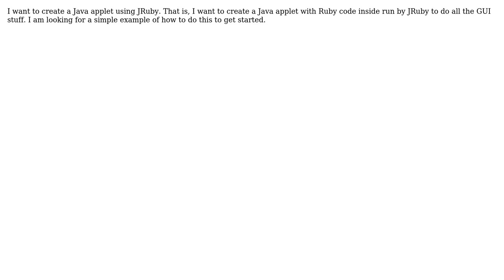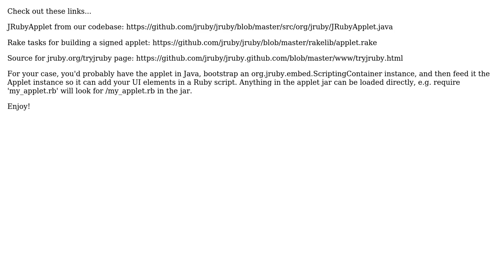How do you create a Java applet using JRuby? (2 Solutions!!)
How do you create a Java applet using JRuby?

With thanks & praise to God, and with thanks to the many people who have made this project possible! | Content (except music & images) licensed under CC BY-SA | Music | Images & others | With thanks to user tddtrying user mydoghasworms user Charles Oliver Nutter and the Stack Exchange Network Trademarks are property of their respective owners. You are responsible for your own actions.